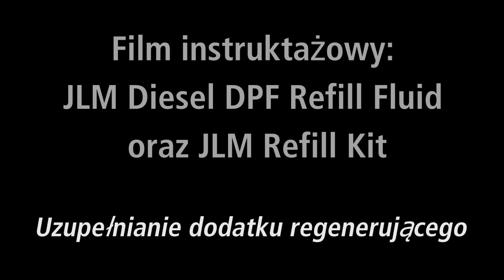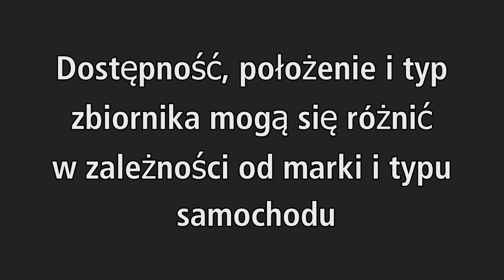JLM DPF Refill Fluid, uzupełnianie dodatku regenerującego | PL